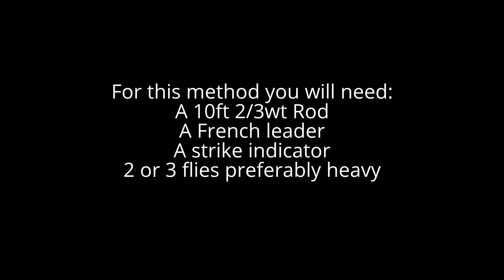Fly fishing for beginners - French nymphing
This video will show you how to fish with the French leader and the fish we catch using this method.